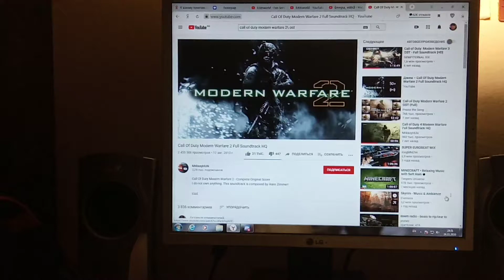gravity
someone explain me how this works xdddddddddddddd